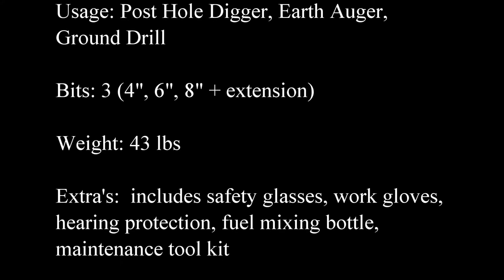Proyama Gas Posthole Digger Used to Plant Fruit Trees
Sorry about the audio in this video, I tried to annotate the video to make up for it.  I wish I had a better excuse than this camera simply sucks but it is what it is.  FYI, since I recorded this video, I have planted over 50 fruit trees using his post hole digger and it has been a time saver.  If you have ever tried to dig a hole in heavy clay soil filled with lots of rocks, you will appreciate the speed of this.  Its a little costly but it works great.  I have used it to plant berries, fruit trees, set fence posts in a fraction of the time it takes to hand dig holes around my property.  I highly recommend this.

Proyama Post Hole Digger on amazon